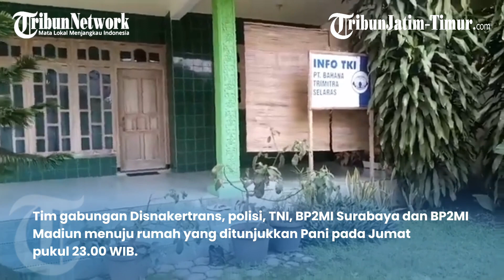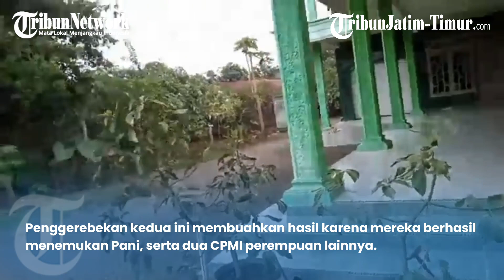3 Perempuan Berhasil Diselamatkan Dari Penampungan Calon Pekerja Migran Ilegal di Tulungagung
Reporter: David Yohanes

TRIBUNJATIMTIMUR.COM, Tulungaggung - Sebuah rumah penampungan Calon Pekerja Migran Indonesia (CPMI) digerebek petugas gabungan pada Sabtu (28/1/2023).

Dalam rumah di RT 3 RW 6 Dusun Gludug, Desa aryojeding ini ditemukan 3   orang CPMI perempuan ilegal.

Selain itu pemilik penampungan bernama Agus juga sempat dimintai keterangan di Polres Tulungagung.

Kepala Dinas Tenaga Kerja dan Transmigrasi (Disnakertrans) Tulungagung, Agus Santoso, mengatakan sebelumnya pihaknya mendapat telepon dari Badan Perlindungan Pekerja Migran Indonesia (BP2MI) Surabaya pada Jumat (27/1/2023).